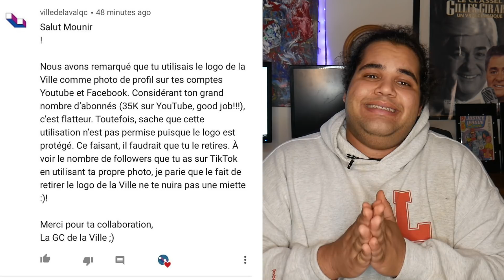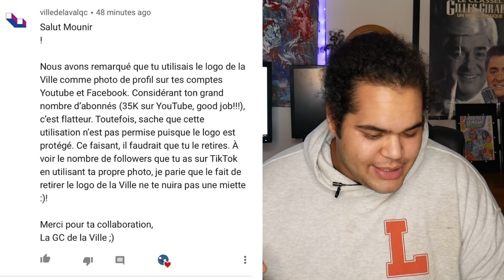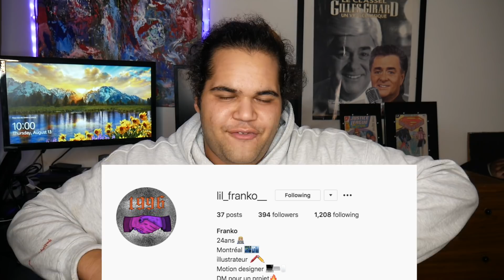La Ville de Laval est fâchée contre moi [ABSURDE]